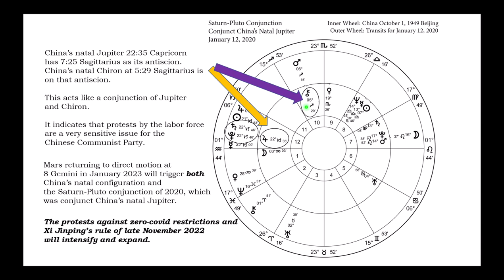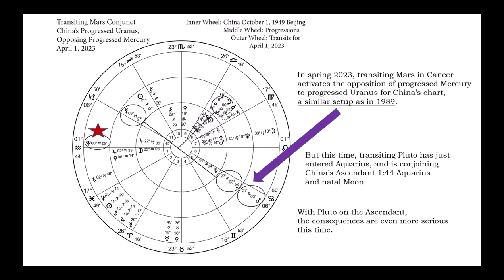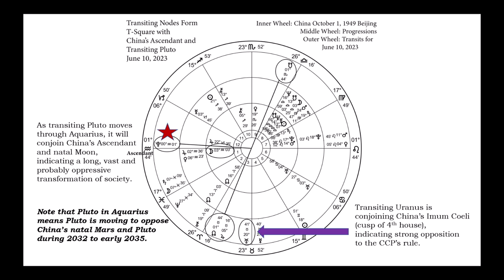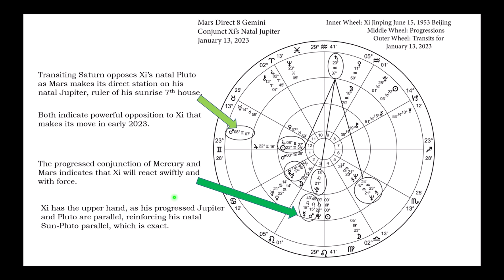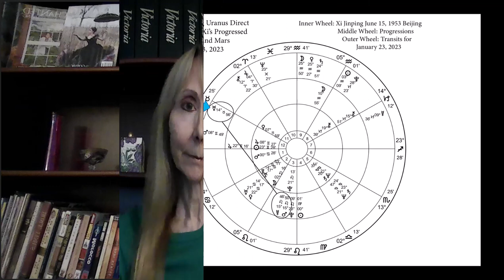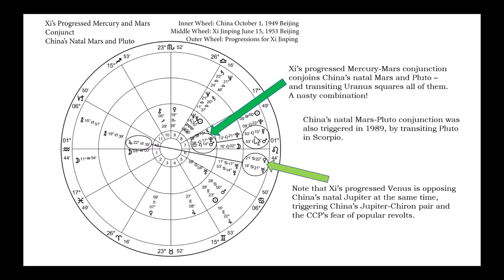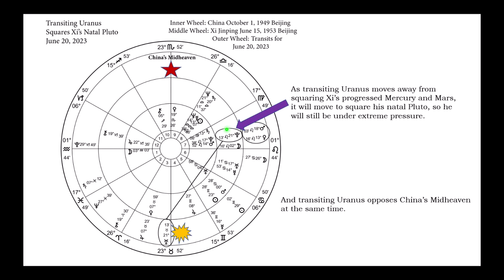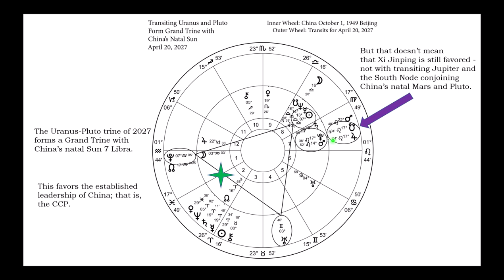Tiananmen Again? Forecast for China 2023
Could China’s lockdown protests in late November 2022 lead to another brutal repression like the Tiananmen Square massacre in 1989?

This video shows how many similarities exist between the recent protests in China, calling for Xi Jinping to step down, and the Tiananmen Square protests. Multiple astrological configurations in China’s chart that were triggered in 1989 are being triggered again in 2023.

The Chinese Communist Party becomes heavy-handed when Mars goes direct on January 12, 2023 at 8°07' Gemini. Watch the video to understand how Mars’ direct station also triggers the Saturn-Pluto conjunction of 2020 all over again!

Learn how Xi Jinping has multiple astrological configurations becoming exact by progression in 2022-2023 and how they affect his response to the protests.

Learn how Uranus in Taurus and Pluto entering Aquarius in March 2023 will affect the future of the Chinese Communist Party, Xi Jinping, and the Chinese people.

Here is the link to a short, easy-to-understand explanation of antiscion points, though conjunctions by antiscia are not always favorable!

The forecasts on this channel are produced by astrologer Marie Schoeppel, a CAPISAR certified astrologer who specializes in political (mundane) astrology, and has over 25 years of experience.

Marie is the author of The Dragon’s Debt, an astrological analysis of currency crises from the 13th century and throughout the 20th century, published in 2018, in which she accurately forecast:

a global economic crisis centered on China, beginning in late 2019 and lasting well beyond 2022;
a popular uprising against the Chinese Communist Party that would intensify in June 2019 and result in heavy-handed repression;
China’s long-term shift to isolationism and return to a communist economic model.